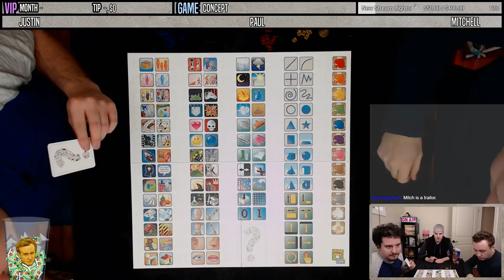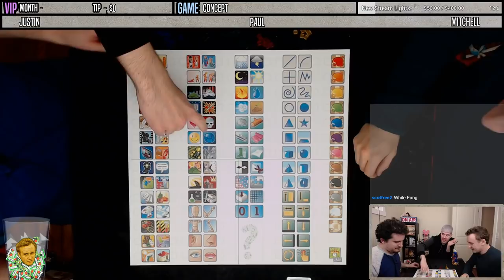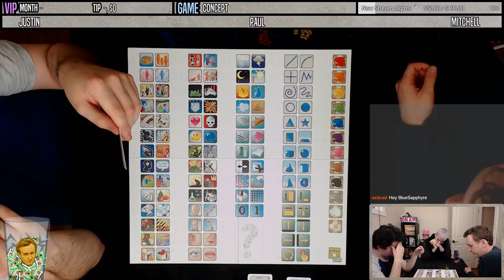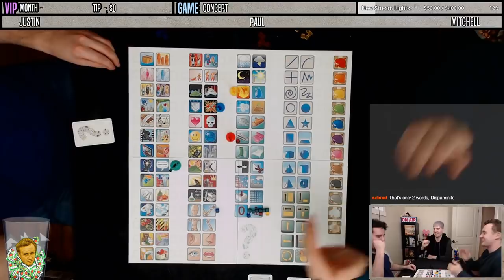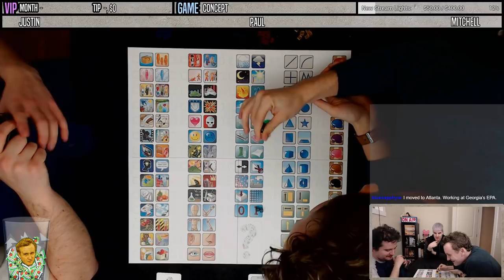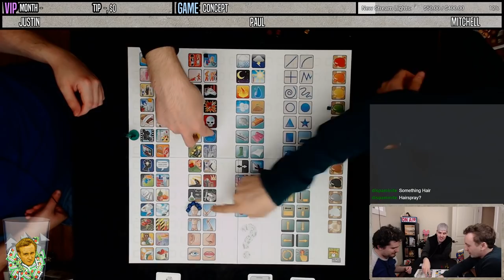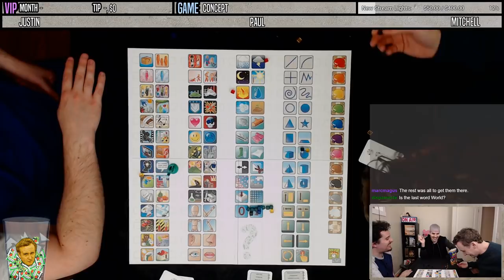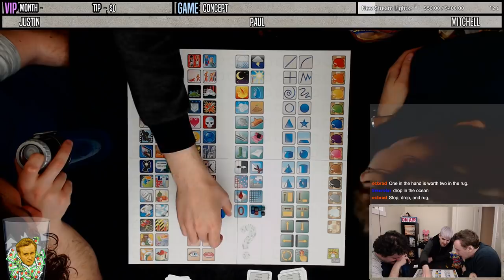CONCEPT #1 | First Play!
[Places green question mark on a picture of the board game Concept.]